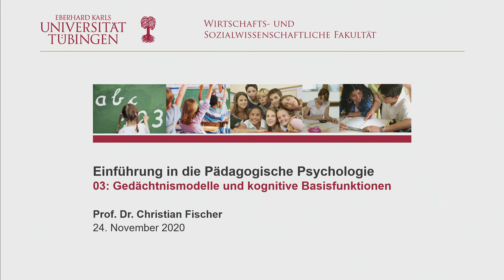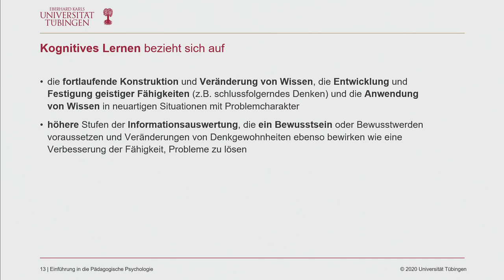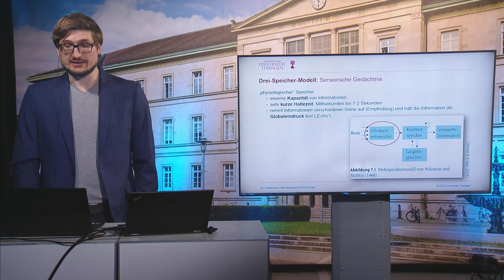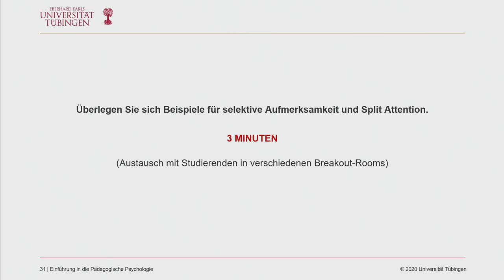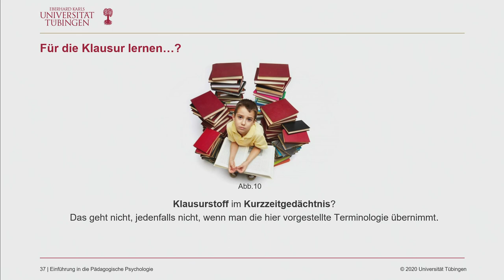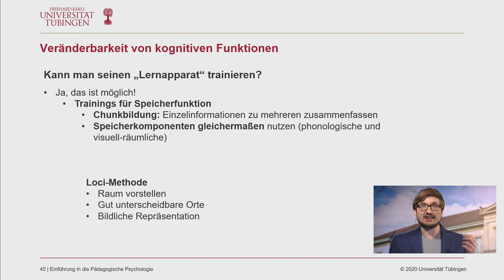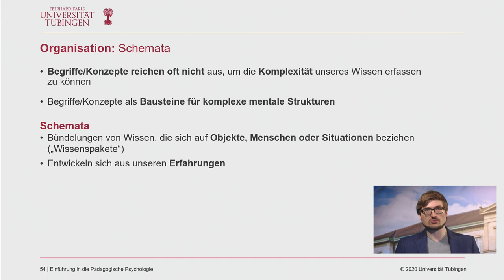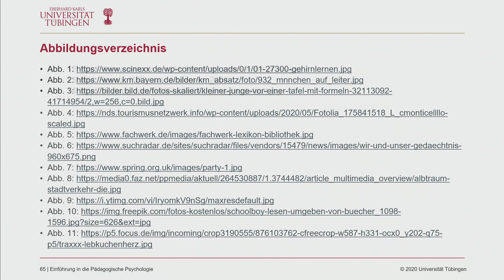Einführung in die Pädagogische Psychologie - 03 - Gedächtnismodelle und kognitive Basisfunktionen